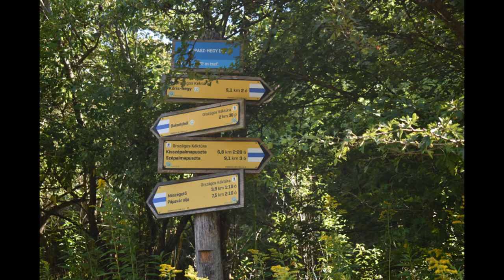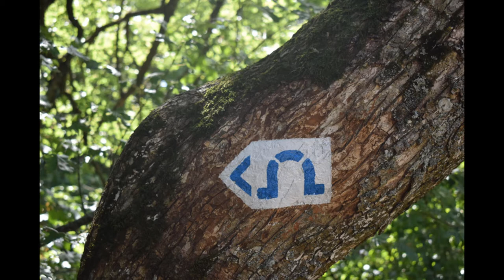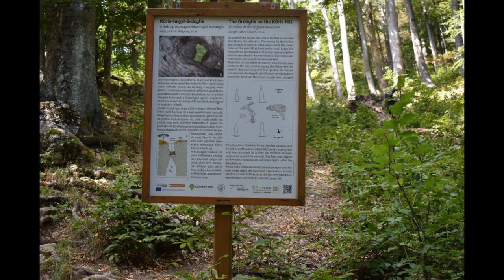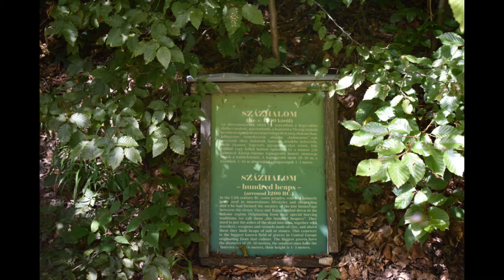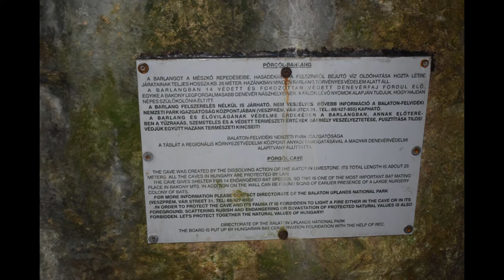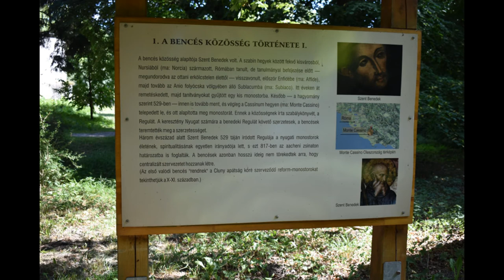Kőrishegy - Mauricius Monostor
2022.évi nyaralásunk 2. nap Kőrishegy és Bakonybél Szent Mauriciusz Monostor